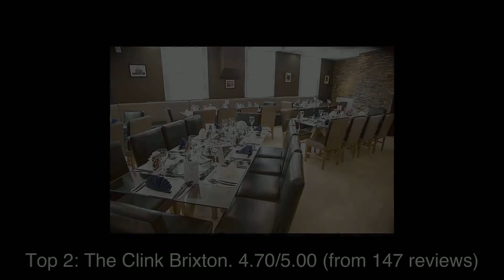Top rated Restaurants in Sarankhola, Bangladesh | 2020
1: Scully St James's
2: The Clink Brixton
3: Clos Maggiore
4: Galvin at Windows
5: Dinner by Heston Blumenthal
6: Pollen Street Social
7: 45 Jermyn St.
8: Zuma London
9: CERU South Kensington